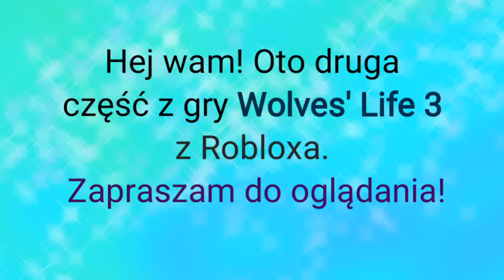#7 Roblox - "Wolves' Life 3" cz.2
Druga i ostatnia część z gry Wolves' Life 3 z Robloxa ^^
Tak jak pewnie niektórzy zauważyli, to już 2 film gdzie używam zoomów. To dlatego, że dopiero niedawno ogarnęłam, że program w którym montuję ma taką funkcję XDD

• Gra: Wolves' Life 3 (Roblox)